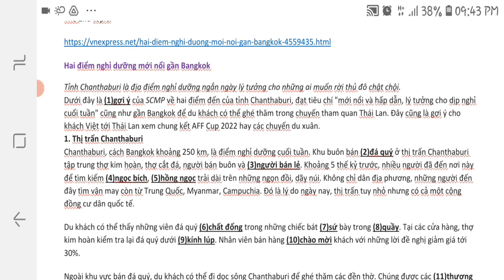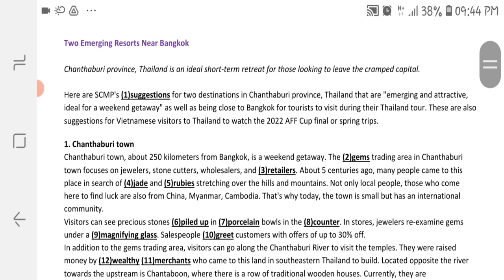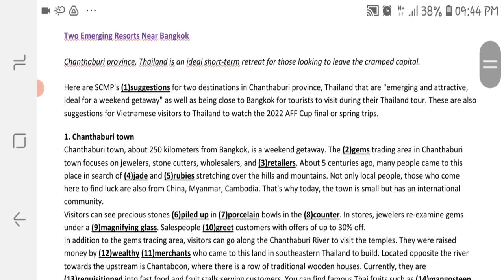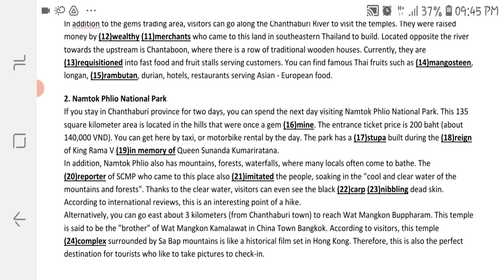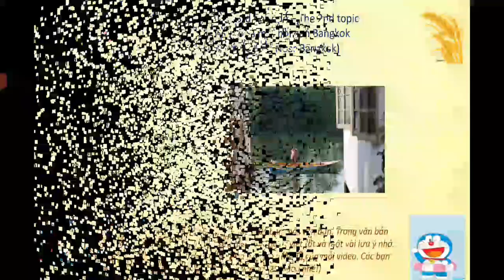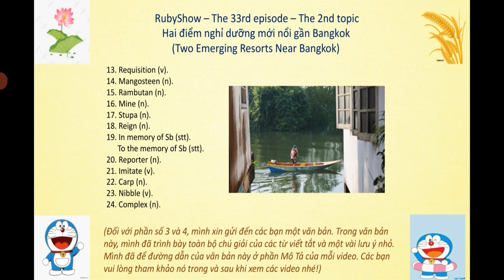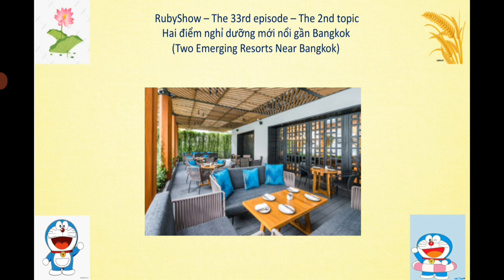RE33T2 – Hai điểm nghỉ dưỡng mới nổi gần Bangkok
Xin mời các bạn đón xem video thuộc chủ đề "Traveling around the world" số 33.

Tiêu đề của bài báo: Hai điểm nghỉ dưỡng mới nổi gần Bangkok (Two Emerging Resorts Near Bangkok).

Kênh Youtube này của mình chuyên về dạy phát âm, nghĩa của những từ vựng tiếng Anh trong những bài báo theo từng chủ đề. Có 5 chủ đề là: Health (Sức khỏe), Traveling around the world (Du lịch vòng quanh thế giới), Traveling and Culture of Vietnam (Du lịch và văn hóa của Việt Nam), Children (Trẻ em), Tips (Mẹo vặt).

1. Mình vừa cho các bạn xem bản gốc và bản dịch của bài báo, vừa đọc cho các bạn nghe bản gốc và bản dịch của bài báo. Mình sẽ chiếu và đọc lần lượt từng trang để cho các bạn theo dõi bài dễ dàng và thoải mái nhất nhé. (Mình luôn để đường dẫn của bài báo được mình tải về và biên dịch ở phần Miêu tả của mỗi video nhé các bạn!).
2. Mình dạy cho các bạn cách phát âm, nghĩa của những từ, cụm từ được in đậm, đánh số, gạch chân trong bài.
(Hiện tại, mình đang có nguyện vọng trao đổi bản quyền liên quan tới các bản dịch tiếng Anh, giọng + lời đọc và bài giảng nghĩa + cách phát âm của các từ vựng tiếng Anh của mình trong tất cả các video trong kênh này với các bạn/đối tác cần chúng. Nếu các bạn muốn đáp ứng nguyện vọng này của mình, các bạn vui lòng tham khảo tất cả chúng trong tất cả các video trong kênh này và liên hệ với mình thông qua số zalo của mình là 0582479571 hoặc địa chỉ email của mình là để trao đổi về giá cả và các điều khoản, nội dung liên quan nhé. Nếu các bạn muốn tìm hiểu thêm về nguyện vọng này của mình, các bạn vui lòng đọc post này nhé Mình xin chân thành cảm ơn các bạn nhiều!)

Nếu các bạn thích, ấn tượng và hứng thú với video này, các bạn vui lòng like, chia sẻ video, và đừng quên đăng ký kênh RubyShow để cập nhật nhanh nhất các video mới nhé!